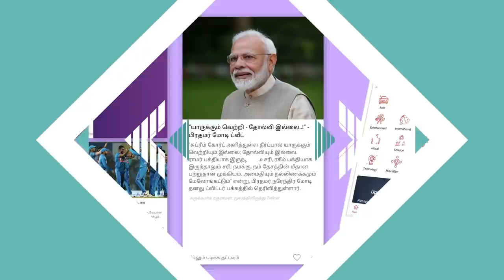உதயநிதி-கமல் சந்திப்பு நடந்ததா? | CK குமரவேல், மக்கள் நீதி மய்யம் | கொடி பறக்குது EP 317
உதயநிதி-கமல் சந்திப்பு நடந்ததா? | CK குமரவேல், மக்கள் நீதி மய்யம் | கொடி பறக்குது EP 317 | Aadhan Tamil